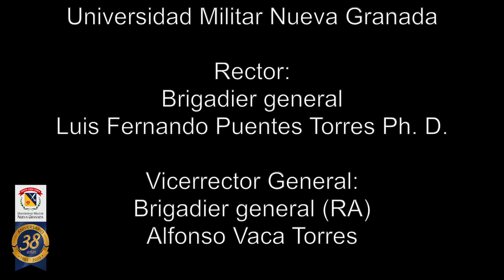CEREMONIA IMPOSICIÓN DE MEDALLAS 38 ANIVERSARIO UNIVERSIDAD MILITAR NUEVA GRANADA